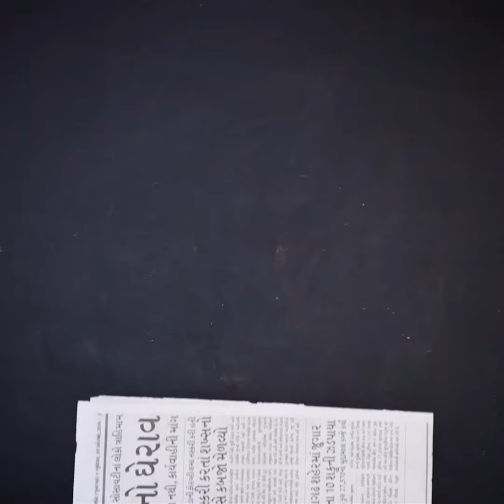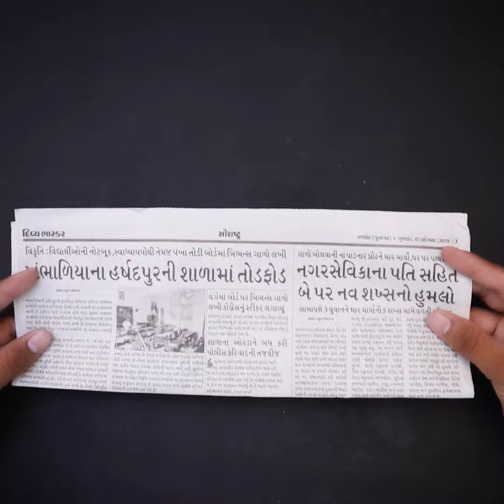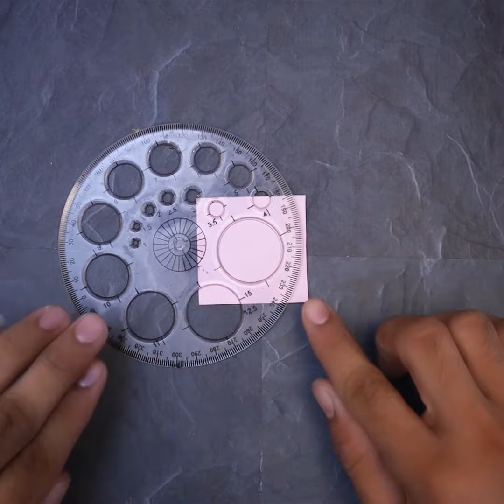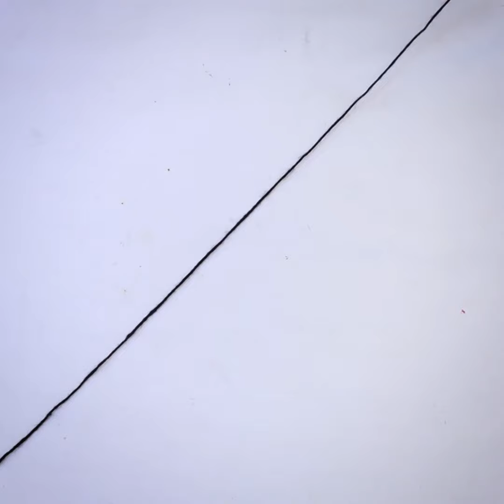10 Amazing...DIY How to Make Feather Dream Catcher At Your Home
10 Amazing...DIY How to Make Feather Dream Catcher At Your Home